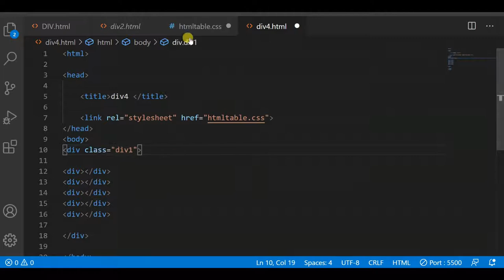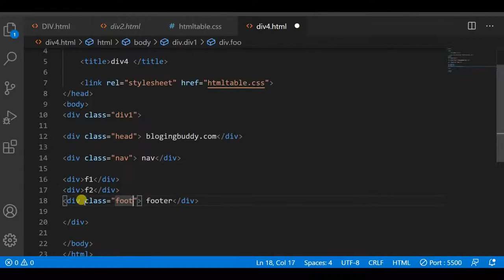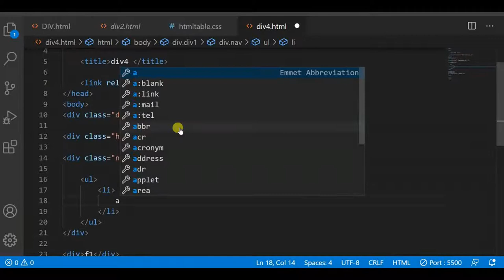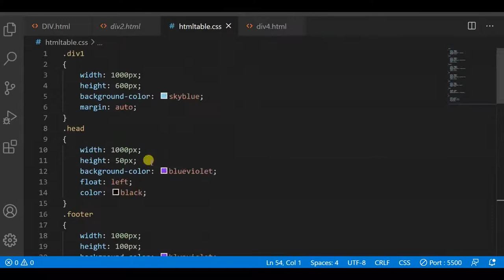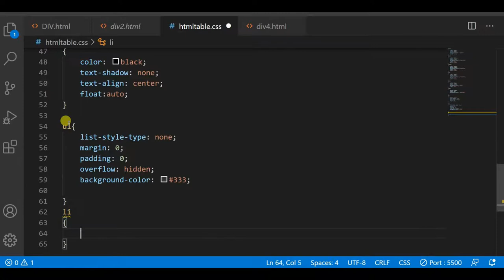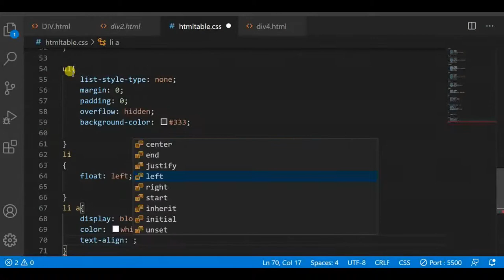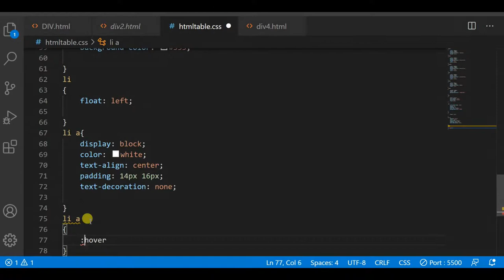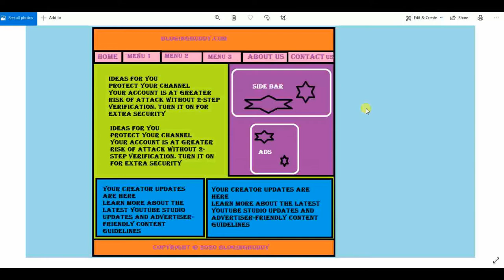Best web designing full course for free in Hindi | part 24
Flame Beast,
Flamebeast